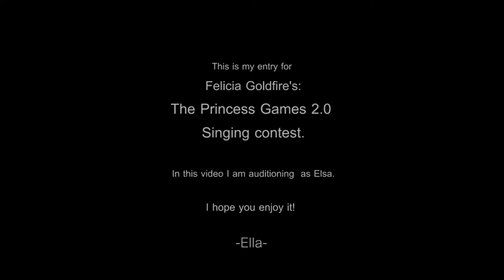The Princess Games 2.0 - Singing Contest ENTRY | Elsa Audition by Ella Evedeen | Mask Factory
Soooo... this is my entry for Felicia Goldfire's AWESOME "The Princess Games 2.0" singing contest! I am so excited about this!!! ...And I really hope you enjoy this cover!

Ella

Also please visit Felicia Goldfire's Youtube channel for more awesome content! Trust me it's worth it!!!